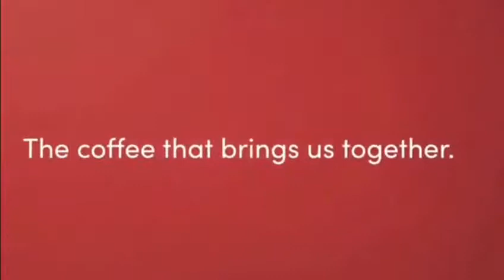Coffee With Neighbours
THE COFFEE THAT BRINGS US TOGETHER